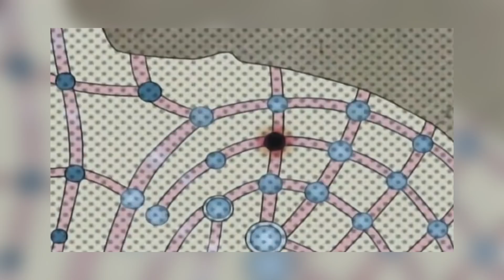Печальная история клана Хьюга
Рассуждение о несправедливо задвинутом на задний план клане Хьюга и их истории х)

♫ Интро: Manafest - Impossible

▶Твиттер: @_Ljnia_